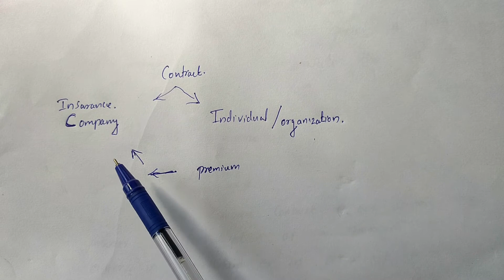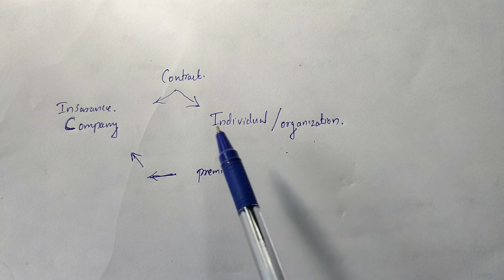ACCOUNTS OF INSURANCE COMPANIES/FINAL ACCOUNTS PREPARATION/ IN MALAYALM /PART-1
This video is created for B COM Students
14. Accounts of